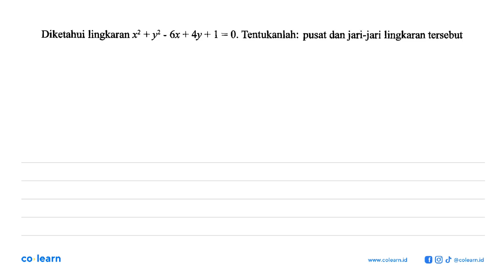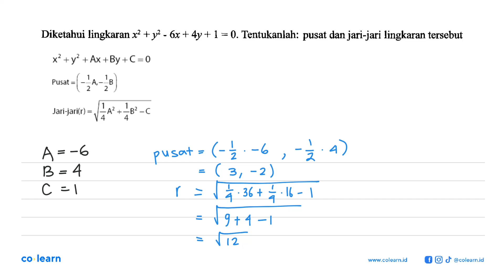Diketahui lingkaran x^2+y^2-6x+4y+1=0. Tentukanlah: pusat dan jari-jari lingkaran tersebut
Topik atau Materi: Persamaan Lingkaran - Persamaan Lingkaran dan Irisan Dua Lingkaran - GEOMETRI ANALITIK - Matematika Kelas 11 SMA - K-13 revisi

Sumber Soal: Aktif dan Kreatif Belajar Matematika Peminatan kelas 11, K-13 revisi, NPR 2016 , Grafindo

00:00 : Bedah Soal
01:00 : Konsep, rumus dan pengertian Persamaan Lingkaran
01:18 : Langkah penyelesaian soal
01:02 : Jawaban akhir
01:32 : Penutup